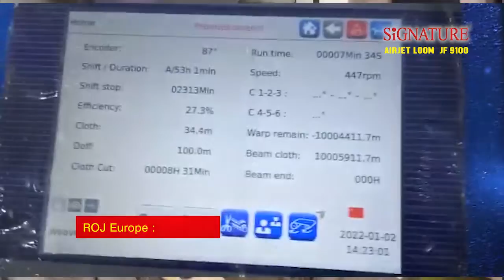Best product presentation | Weaving machine | Signature